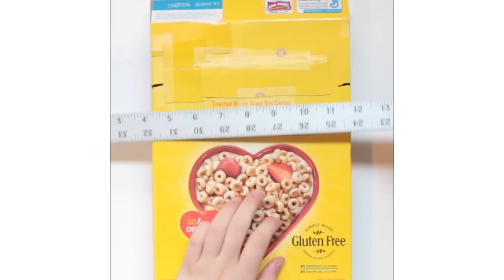13 DIYs To Spruce Up Your Dorm Room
Bookmark these ideas to give your dorm room a much-needed refresher after winter break!

MUSIC